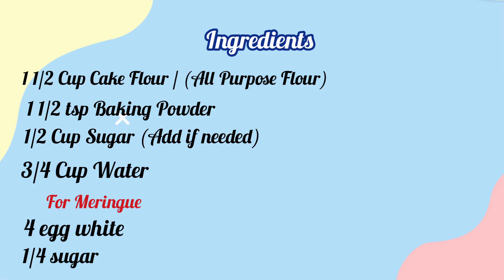PUTO CHEESE NA PANG NEGOSYO I Bro MikeG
Nais kong ibahagi sainyo ang sikretong recipe ng malambot na puto! Subukan nyo na din guys! Maaari nyo din gawing negosyo, nakapakonti lamang ng kailangan, at marami ka ng magagawang puto😊

Bro MikeG